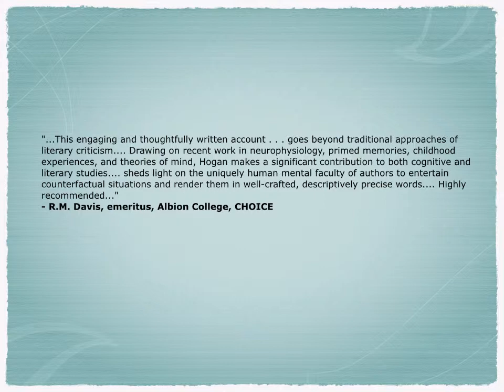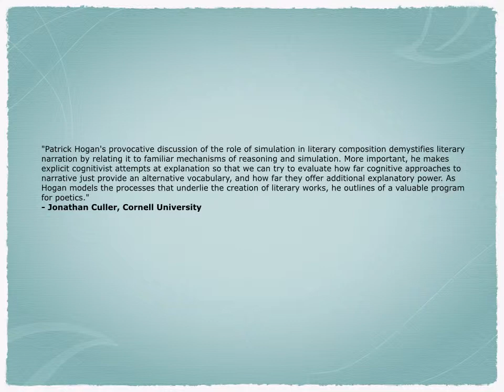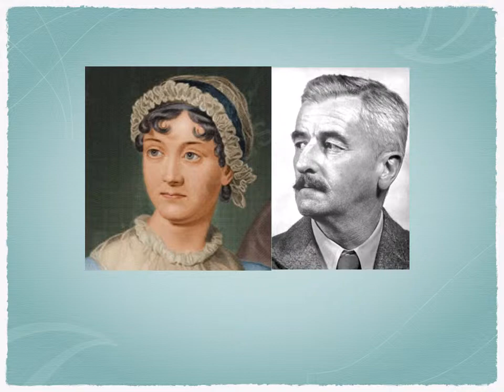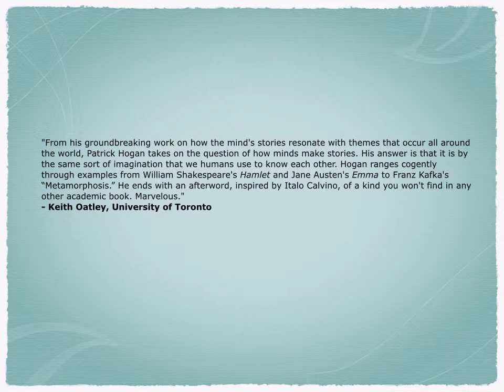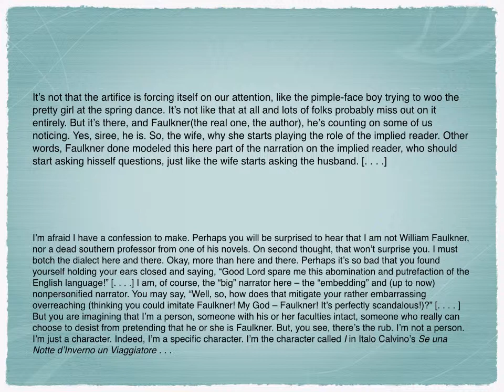How Authors' Minds Make Stories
A video introducing my book on the psychology of literary imagination, published by Cambridge University Press, available from the press as well as various booksellers. (Background music for the video was composed using GarageBand software.)